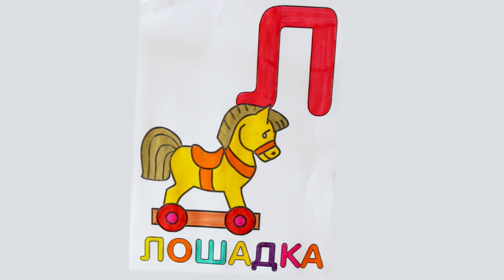💖 Раскрашиваем АЛФАВИТ | Как раскрасить ЛОШАДКУ| Изучаем букву Л| Познавайка ТВ 💖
А так же оставь свой комментарии к видео! Нам важно твое мнение!

Мультик раскраска | Раскрашиваем ЛЬВЕНКА | Изучаем цвета| Познавайка ТВ
Вас приветствует Познавайка ТВ!  На нашем канале вы найдете интересные и познавательные видео для детей, замечательные раскраски, видео как рисовать, распаковки ЛОЛ и любимых игрушек, а так же изучите цвета и формы с помощью шарикового пластилина  и  пластилина  PLAY DO.